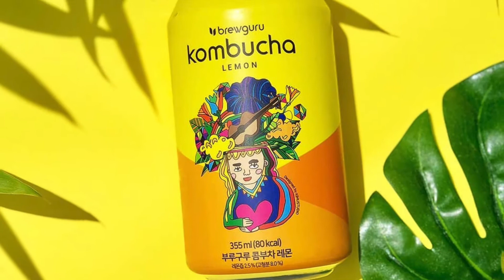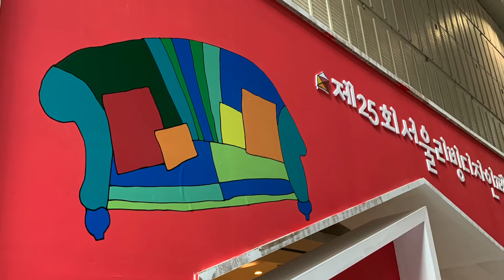[키뮤스튜디오] 키뮤 포트폴리오